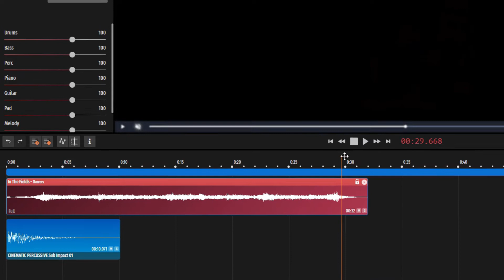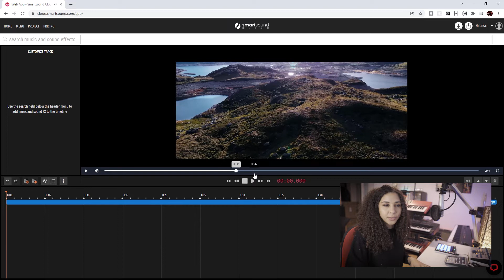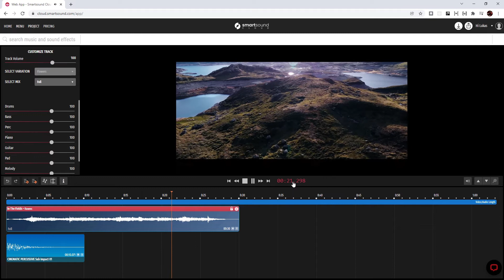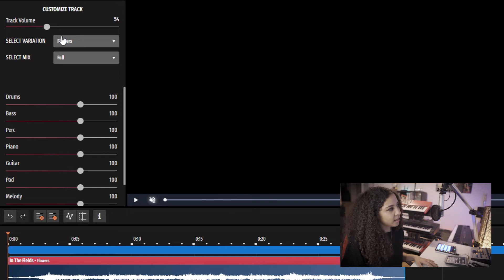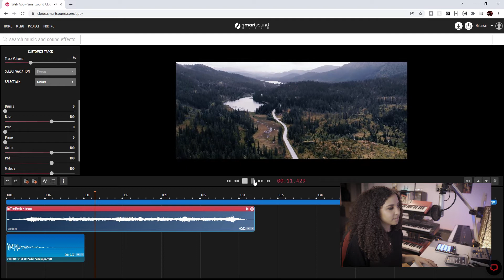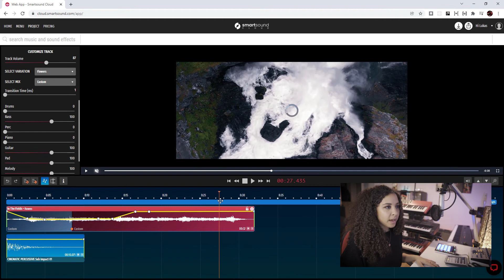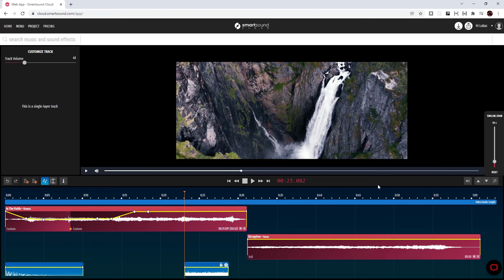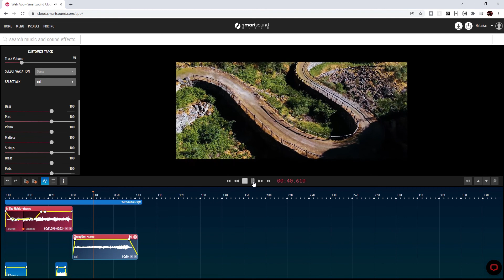Smartsound Cloud - Getting Started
THE MUSIC REVOLUTION FOR CONTENT CREATORS IS HERE!

Learn in our Smartsound Cloud tutorial how to get started and get the perfect soundtrack for your videos. Kiki shows you how to easily change the length and set variations of the tracks in just no time and teaches you all you need to make your content stand out!

Timestamps:
0:00 Intro
1:12 Import Video
1:49 Add Sound Effects
2:57 Add Music
3:54 Edit Music Length
5:18 Customize Tracks
6:51 Use Automation Mode
8:03 Add Mixchange
9:04 Finetuning
11:22 Final Video
12:25 Outro